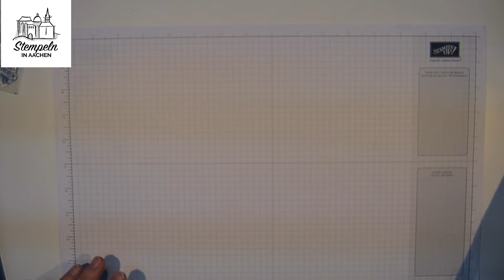30+1 Weihnachtsideen - Tag 6 - Boxen-Karte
30+1 Weihnachtsideen - Tag 6 - weihnachtliche Box-Card (Boxen-Karte) mit Stampin' Up!-Produkten